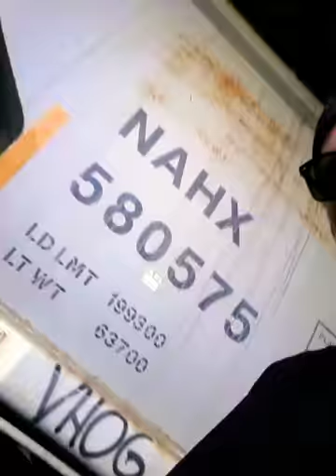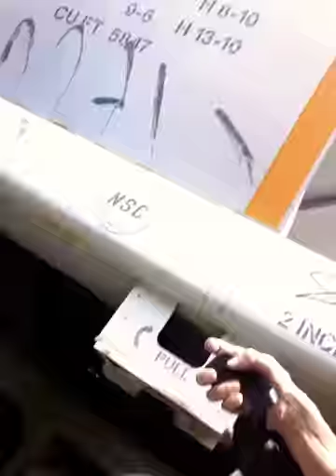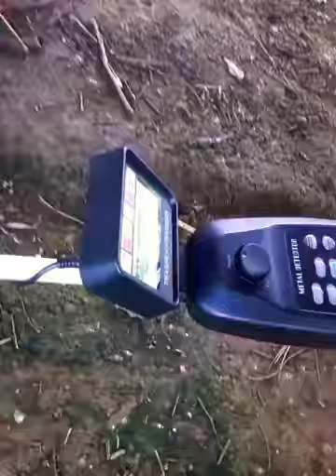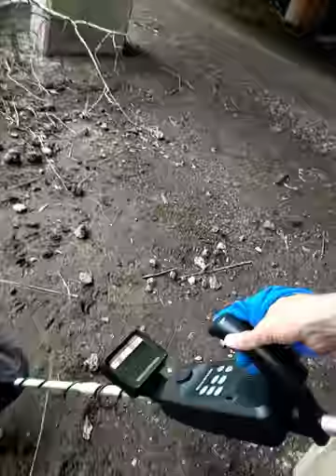Metal Detecting Philadelphia Deleware River-Citylimit by Joey Flite HD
Metal detecting Deleware River Metal Detecting Revolutionary War Battle Fields Forgotten